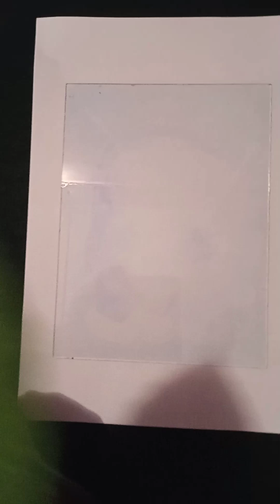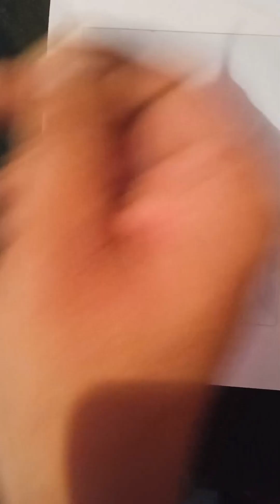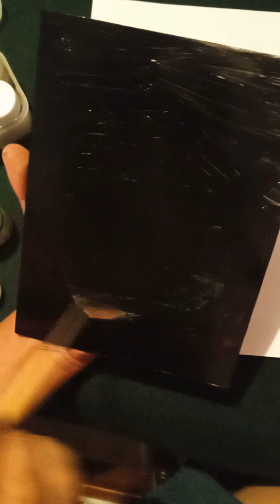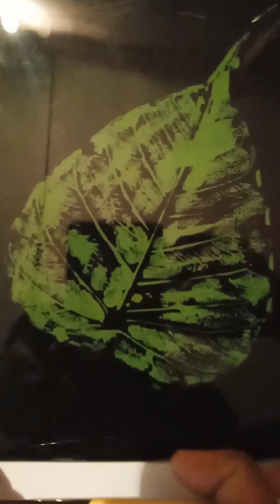Leaf Art making easy saneri l leaves Art l Acrylic Art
leaves Art
how to make art from leaves
how to make leaf art
easy Leaf Art